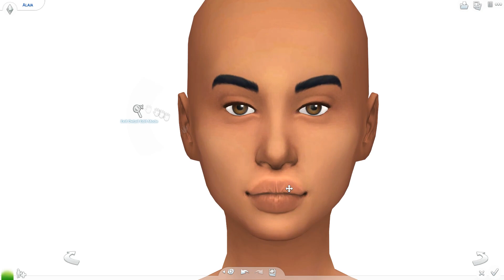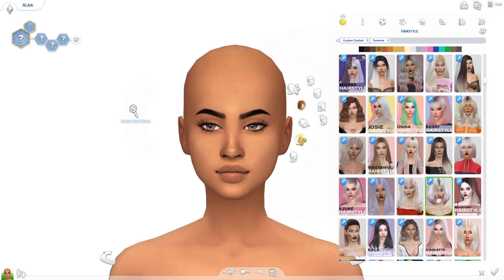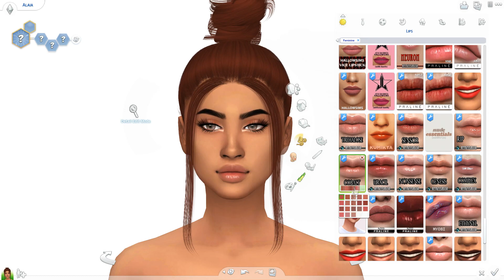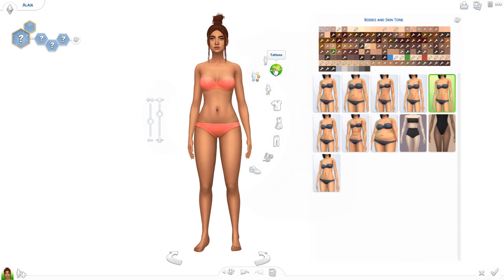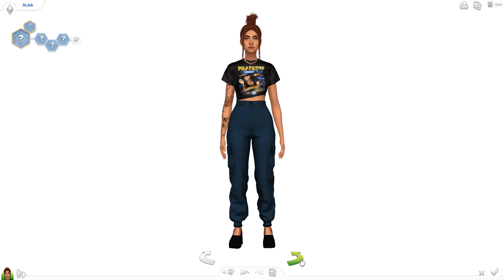the sims 4 cas: alaia | full cc list & sim download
♡open me♡

how to download the sim:
1. download all the CC.
2. download and unzip the .zip folder.
3. place the files from the .zip folder in Documents/Electronic Arts/The Sims 4/Tray

cc list:

✨genetics✨
hair:

💄makeup💄
eyeshadow:

👚outfit👚
top:

faq:

obs

» will you upload your mods/cc folder?
no, cc creators do not allow people to upload their work.

» how do you have 5 columns in cas?

16